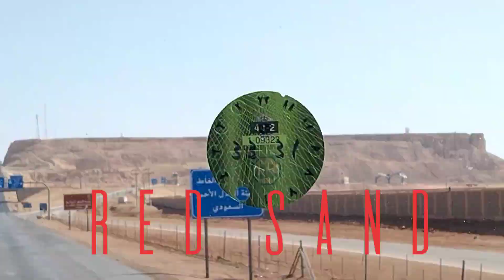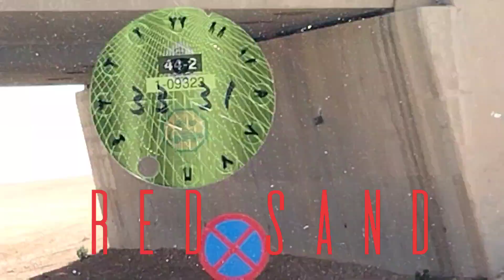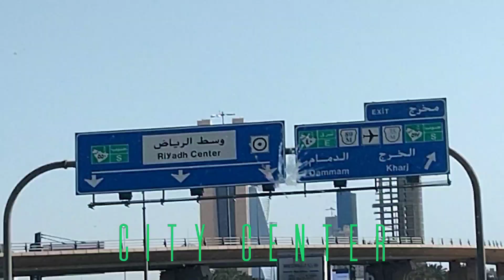RED SAND ROAD TRIP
Qassim to Riyadh road travel